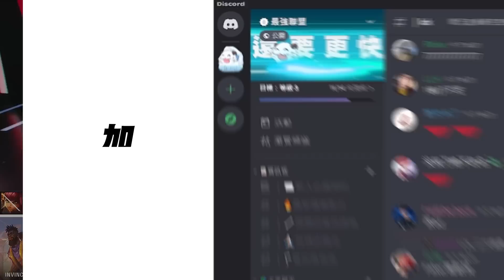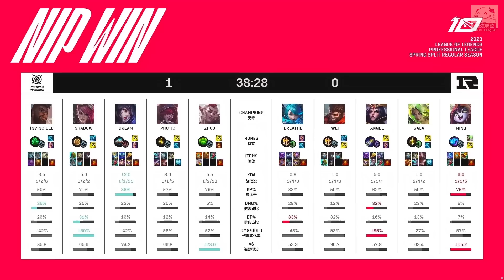NIP vs RNG Wei被蹲死一波4k經濟蕩然無存！Shad0w聖裂菲艾水鬼來了！Game 1 | 2023 LPL春季賽精華